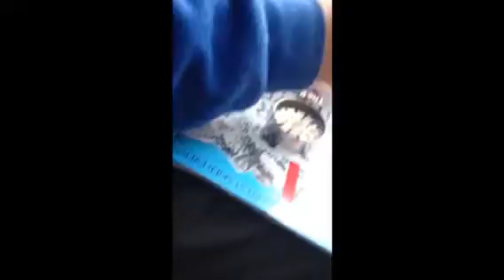PULLED OVER SNOW DRIFTING + BLACK DIAMOND SKI RUN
Day 2. Sorry for sideways footage. Better quality full drift video coming soon!!